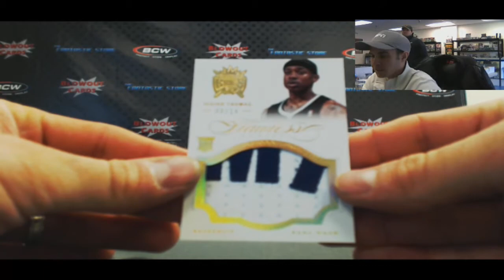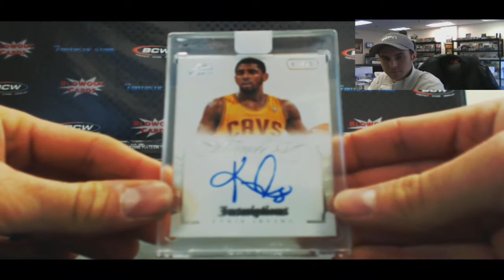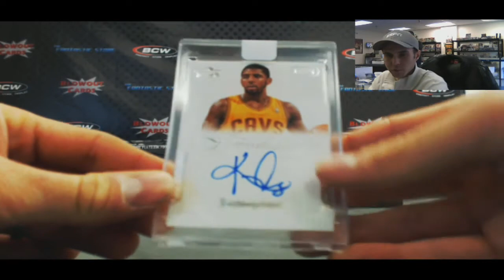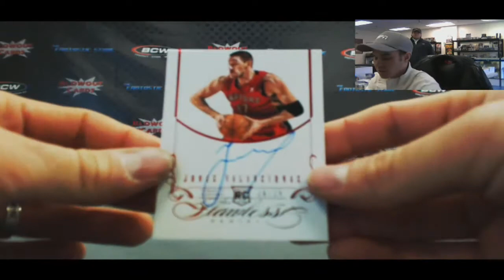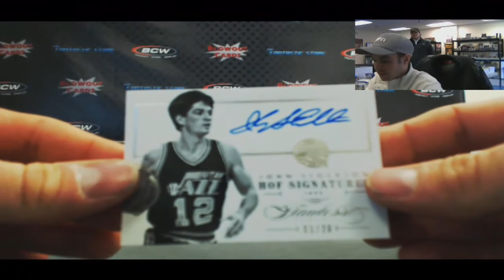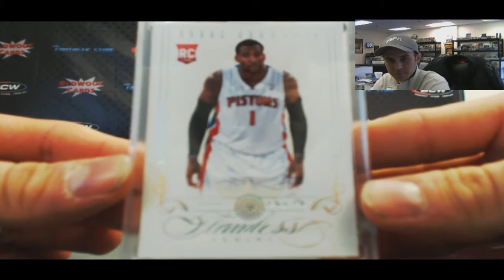Jason T's 2012/13 Panini Flawless BBall Case - Kobe Bryant 1